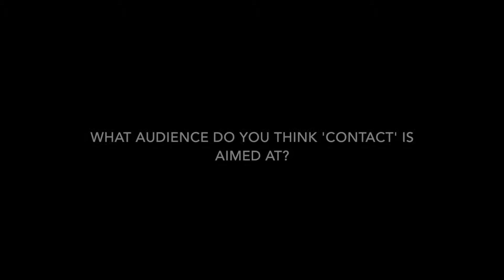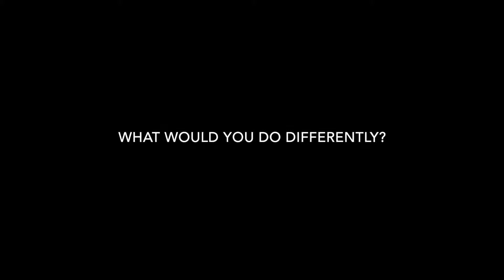Evaluation Q3 final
By Charlotte, Rida, Ami and Archie